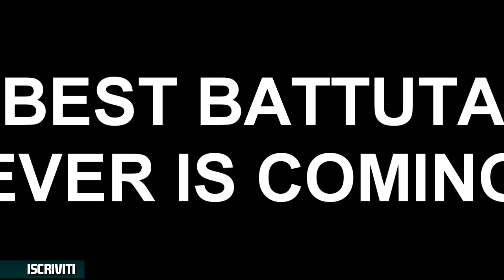UNA SQUADRA DI GIOVANI FENOMENI! ~ CARRIERA ALLENATORE SAMPDORIA #04 [FIFA 16 ITA]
IMPORTANTE: Fino al 17/03/2016 usa il coupon "FOOLISHTOTW" per avere uno sconto dell'8%!